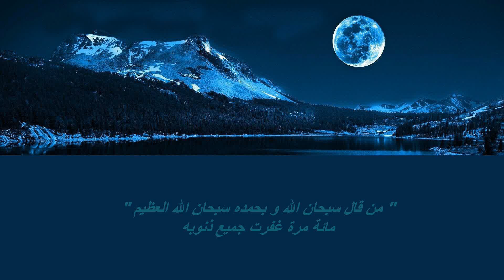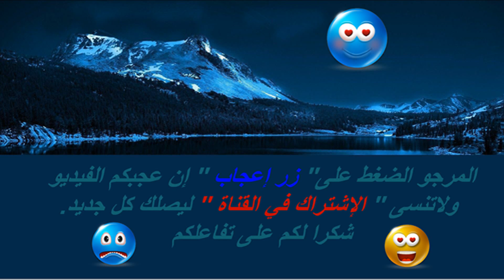حصريااا : صور المغربية " ابتسام تسكت " ـ HD Photos ‏" IbtissaM Tiskat "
ibtissam tiskat 2015 ابتسام تسكت ندير ما بغيتابتسام تسكت تويتر